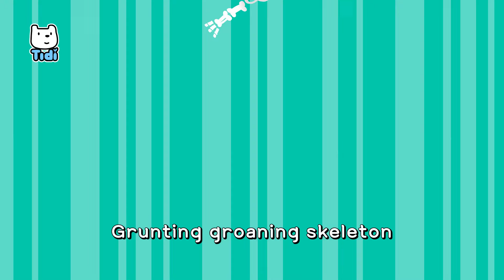Funny Frankenstein Farts Song | Silly Halloween Songs | Fun Rhyming Song | Kids Nursery Rhymes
“Oh gosh, my tummy!”

Ppoong ppoong ppoong ppoong
Anyone inside?
Anyone inside?

Wrap wrap wrapped up mummy

Anyone inside?
Anyone inside?

Brushing brushing Dracula
Brushing brushing Dracula
Brushing my teeth (Sssss)
Brushing my teeth (whoosh)

Anyone inside?
Anyone inside?

Grunting groaning skeleton
Grunting groaning skeleton
Pooping in the toilet (ppoong)
Pooping in the toilet (clack)

“Agh! When will they come out?”

Ppoong ppoong  ppoong ppoong ppoong

“Agh! I can’t hold it any longer!”
“Uh! Oh no!”
“Whew…”
“Clack clack”